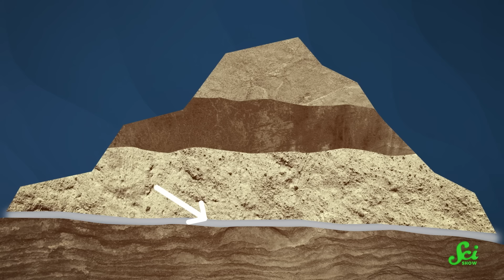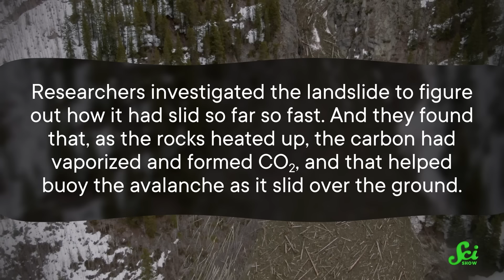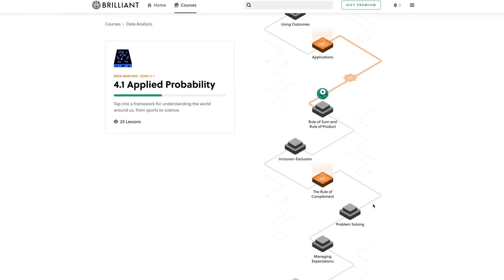How to Move a Mountain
Almost 50 million years ago, the biggest landslide in Earth's history occurred in Wyoming. An entire mountain slid 45 kilometers at one-third the speed of sound. But how could this happen when the slope was only 2 degrees?